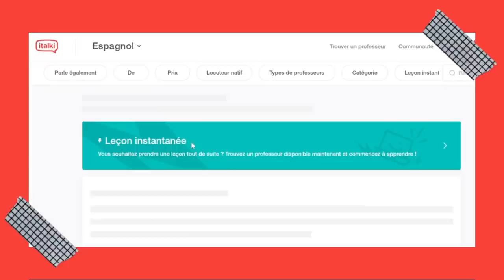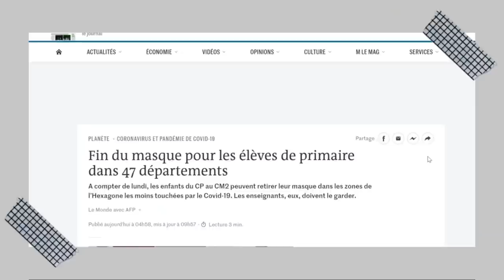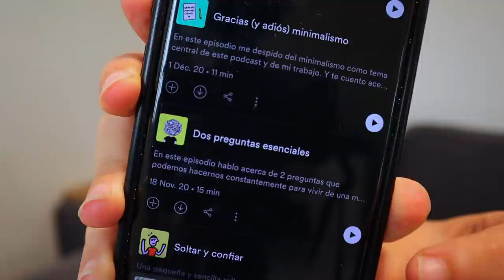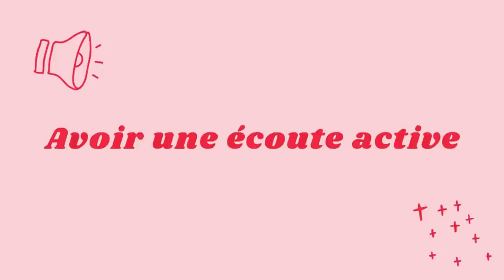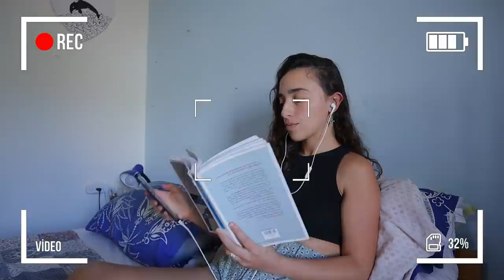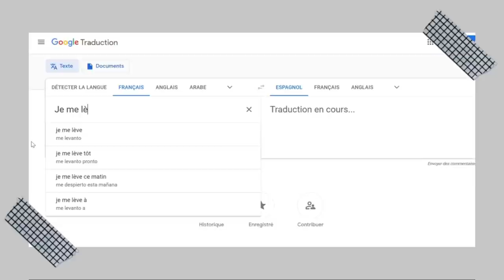Making NO PROGRESS in FRENCH? Here is the SOLUTION! // All my tips to make progress in French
⭐ Join the Piece of French CLUB and finally overcome the French intermediate plateau! Access exclusive content to study this video in depth: transcript, audio, vocabulary list, tricky grammar points explained, interactive flashcards, access to a private forum, monthly Zoom conversation classes... Start today

Do you feel like you are making no progress in French? Do you feel stuck at an intermediate French level? Reach your language goals before the end of the year! Take your first lesson on italki: h and get $10 credits after your first $20 purchase.

Do you feel like you are making no progress in French? Do you feel stuck at an intermediate French level? Getting stuck at intermediate level when learning a language is a well-known phenomenon, and you’re not alone! It's called the "intermediate plateau". Hitting the "intermediate plateau" is totally normal when you are learning a language. In today's video, I'm explaining to you WHY you feel stuck at that intermediate plateau and most importantly HOW to breakthrough it! I'm sharing with you all my tips to make progress in French and finally become fluent in French!

MENTIONED IN THE VIDEO:
○ VisualPolitik
○ Meditantes
○ Madre Solo Hay Dos (the Netflix show!)

MUSIC
Be Mine For a While - Blue Topaz

USEFUL RESOURCES:
○ italki - find a private French tutor (get $10 credits after your first purchase)

MY FAVORITE FRENCH READS! (for advanced learners)
○ Les Antisèches du bonheur (Amazon)
○ La Verité sur l'Affaire Harry Quebert (Amazon)
○ Changer l'eau des fleurs (Amazon)
○ Au revoir là-haut (Amazon)
And my best advice: read & listen at the same time, this will allow you to expand your vocabulary, learn grammar naturally and improve your pronunciation in no time! You can find French audiobooks on Audible

FILMING EQUIPMENT
○ Mini-Tripod (Amazon)
○ Lav Microphone (Amazon)
○ Dual Lav Microphone (great for conversations) (Amazon)

Timestamps
00:00 Do you feel stuck in French?
01:38 Take conversation lessons
04:00 Why you are stuck at French intermediate level
06:01 I have the solution to make progress in French!
08:31 Find the right resources
10:50 What I like to do to learn Spanish
12:38 Read & listen at the same time
13:16 Speaking opportunities
14:16 What do YOU do?